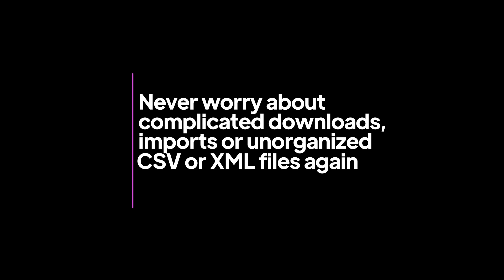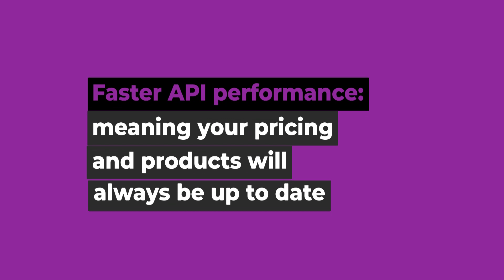Datafeedr Promo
The new Datafeedr promo video is out!